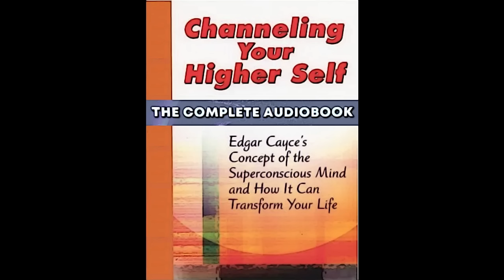Edgar Cayce On Channeling Your Higher Self [AUDIOBOOK]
This audiobook explains all you need to know about how to channel your Higher Self - the Divine that dwells within you as a conscious, sentient being. Presented here is a practical method to tap into higher wisdom and creativity, courtesy of the teachings of Edgar Cayce, the most documented and accurate psychic in American history. "Learning that you, too, are a channel of spirit can be a means of spiritual awakening. The highest psychic realization, Cayce declared, is that God talks directly to human beings." - Edgar Cayce

What is Channeling? In its most general sense it's a means of transmission. The channel (i.e. the individual) receives and passes along information. Inspiration & creativity are aspects of channeling. Being able to elevate others to higher states of consciousness & bring out the best in people. Edgar Cayce's work is known as "classic channeled metaphysical literature".

We are all channels of Divine energy. It is transmitting something which is beyond one's personal self. A channel may be asleep, in a meditation, in a trance or awake while channeling. Note: the terms "channel" and "channeler" are interchangeable.

There are as many ways to channel as there are individuals that can channel. A channeler brings forth information that is not part of the channeler's own learning or experience.

(Narrated by: ALIO Voices)

Subjects/Genres: mental health, spirituality, self-help, God, spirit guides, inner child, consciousness, new thought, spiritual awakening, awareness, hypnosis, mediumship, psychiatry, spiritual journey, philosophy, psychology, self-hypnosis, the psyche, dreams, astral travel, ESP, channeling, divination

1)This video has no negative impact on the original works
2)This video is also for teaching and inspirational purposes.
3)It is not transformative in nature.

Under Section 32 of the Copyright Act, B. E. 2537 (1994), the conduct of any act upon another person's work copyrighted under this Act shall not be deemed to be an infringement of the copyright, if it is not contrary to the copyright owner's ordinary exploitation of the copyrighted work and does not immoderately affect the lawful rights of the copyright owner.

TIME STAMPS
0:00 What is Channeling?
2:23 Listen to Your Intuition, The Channel of Your Guardian Angel
15:34 Dreams, The Nightly Channel of the Higher Self
23:35 How to Get Help from Your Dreams
26:56 Simple Secrets to Learning to Interpret Your Dreams
28:18 The Creative Channel of the Mind: What We Think, We Become
38:14 Love is a channel of miracles
39:50 Meditation: Channel of the Spirit
46:56 Inspirational Writing
55:31 Artistic Channels of Creativity
1:03:28 The Visionary Channel of Your Imagination
1:13:02 Who's There? Identifying the Spirit Who Speaks
1:23:48 Evaluating Channeled Guidance
1:30:30 Using Hypnosis to Become a Trance Channel
1:38:40 The Channel of Cooperation in a Group
1:47:39 Being a Channel of Healing Forces
1:55:00 Being Yourself: The Ultimate Form of Channeling